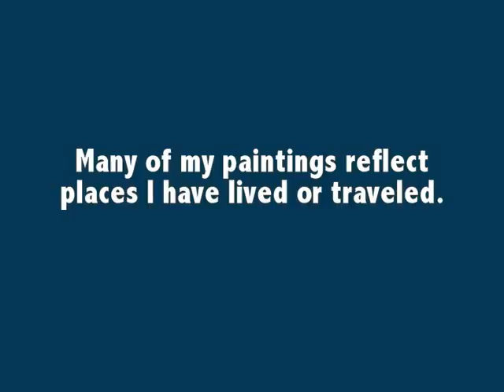A Year in Art by Teresa Dominici with the music of Didier Euzet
Nature and Travel paintings by Italian artist Teresa Dominici, A special thank you to Didier Euzet, Composer, for allowing me to use his music for this video.